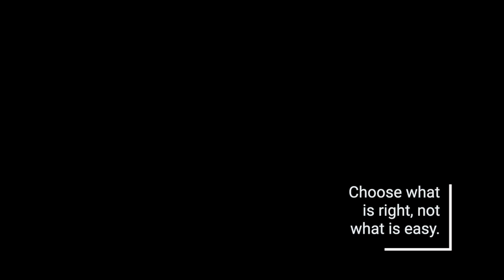36min Kettlebell Workout | Upper Body | Star Wars Workout | 6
Star Wars Workout Details

6 Rounds

KB Alternating Snatch
KB Gorilla Row
Push Ups
KB Crush Curl
KB Side Bend Right
KB Side Bend Left